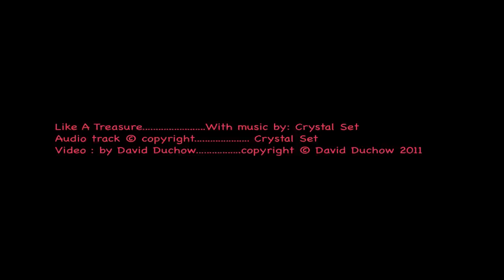Like A Treasure (Crystal Set) (Russell Kilbey)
This is one of my favourite tunes from any of the 3 Kilbey brothers - this one by Russell Kilbey and his early 1990's group, Crystal Set.  The song is called "Like A Treasure", from the album "Almost Pure". Self-Portrait multi-coloured kaleidicized video by David Duchow /dadaist654 and dadaist2011